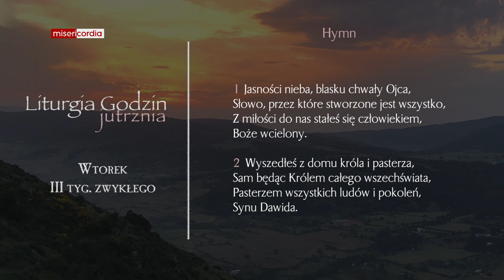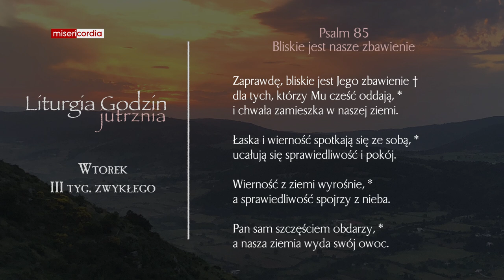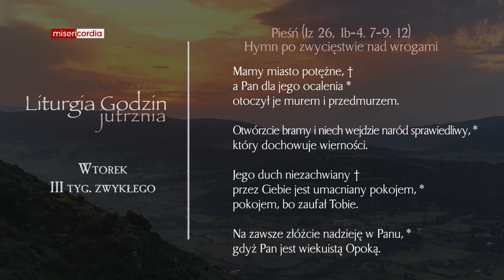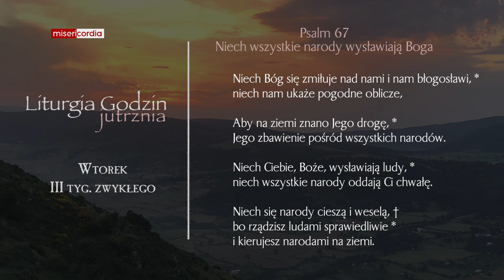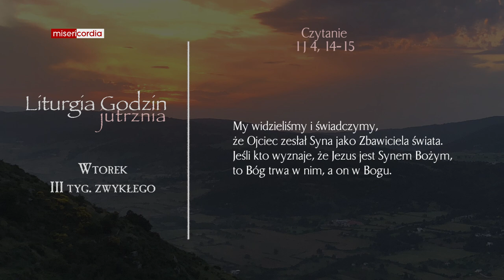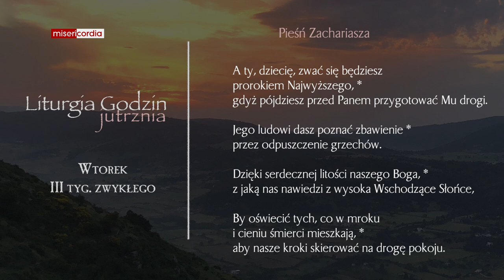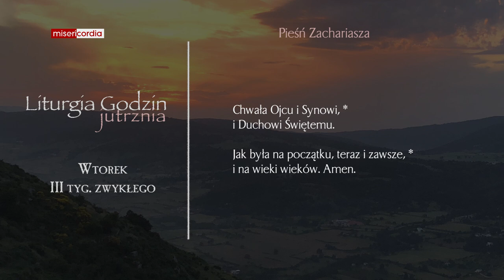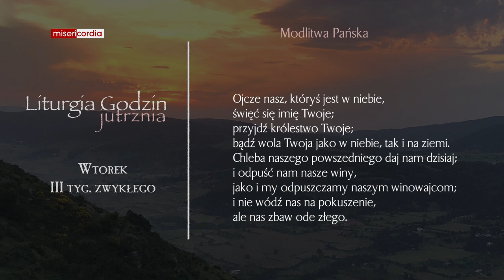Liturgia Godzin | Jutrznia | Wtorek, III tyg. zwykłego